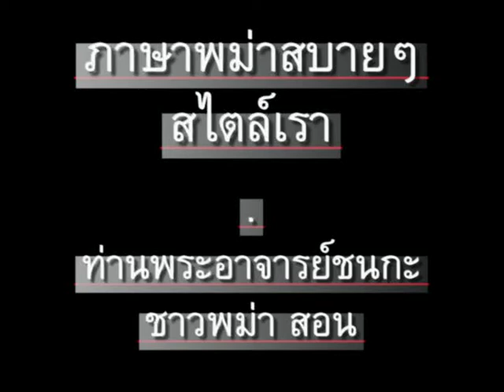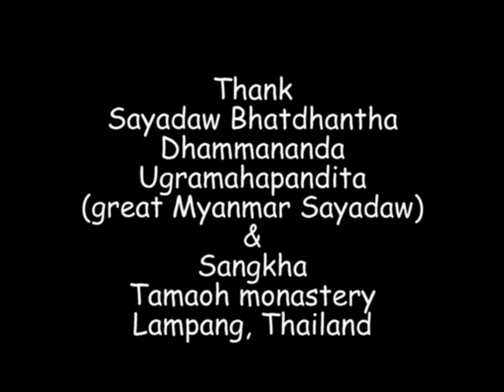ภาษาพม่า ตอน137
ภาษาพม่า(เมียนมา) - ตอน 137 - สำนวน "ส้มมาแล้ว = พระมาแล้ว" // 'Learn' for Thai speakers - Chapter 137 - 'Oranges has come. = Priests has come.' // CC: BY-NC-SA //